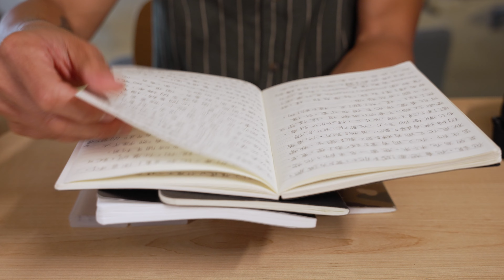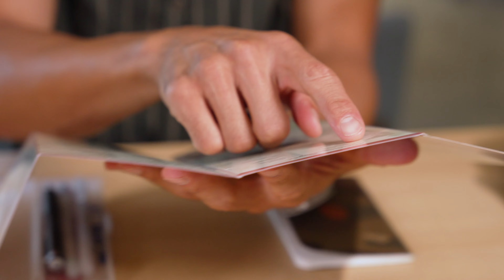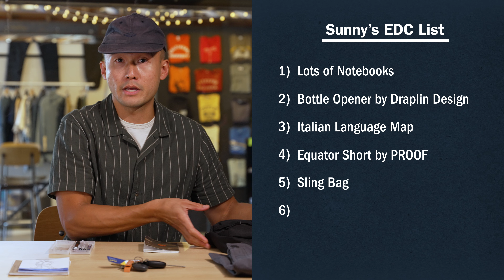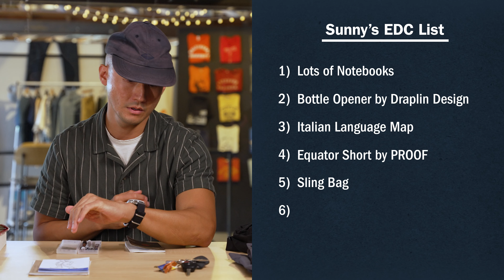Huckberry Apparel Designer's Essentials for Everyday Carry and Travel | EDC Dump: Episode 3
| Learn more about Sunny's picks on The Journal.

Sunny Chang, Senior Apparel Designer at Huckberry, shows us a few of his favorite pieces of gear for everyday carry and travel.

| Want the best of Huckberry? Sign up for our award-winning newsletter. It's free, infrequent, and awesome.

Chapters:
00:00 Intro
00:20 Notebooks
01:03 The Keys
01:31 Italian Language Map
02:11 Hybrid Shorts for Travel
02:55 The Bag
03:18 The Watch: UC3 by Unimatic